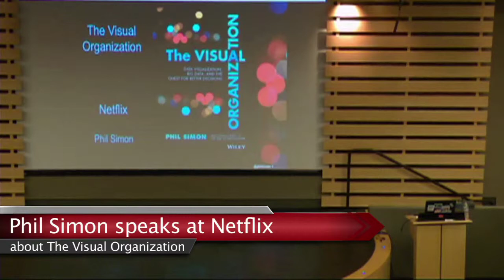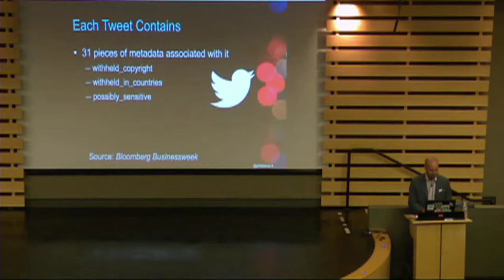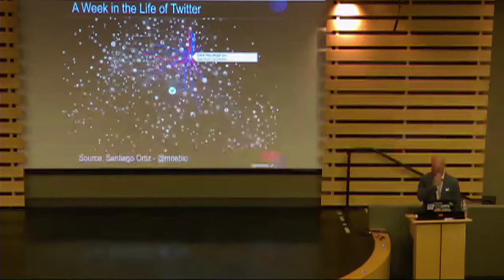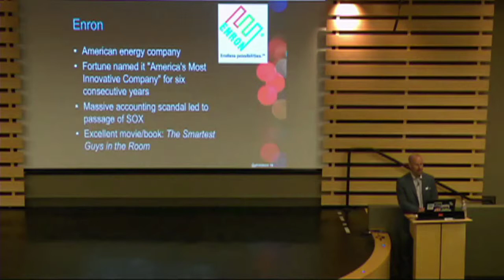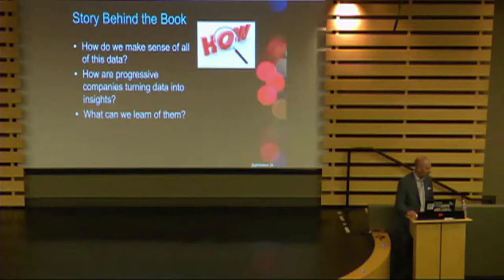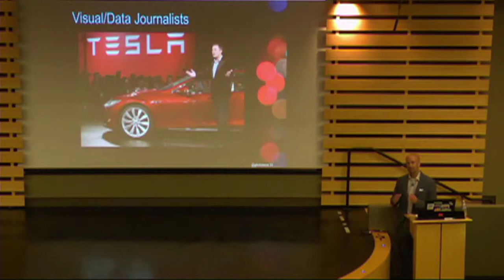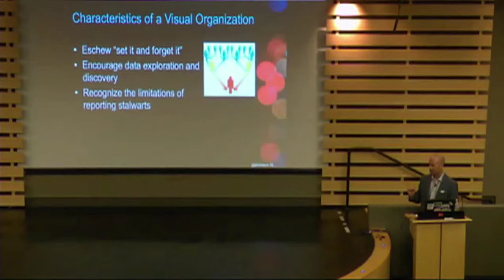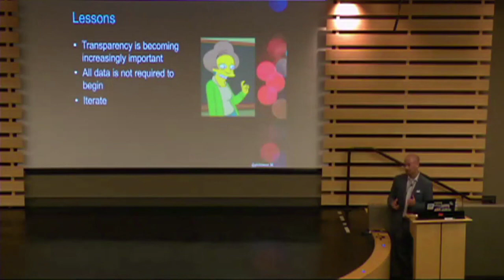The Visual Organization - Netflix Talk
At Netflix headquarters in San Francisco, I spoke about the new book with a focus on Twitter and interactive dataviz tools.